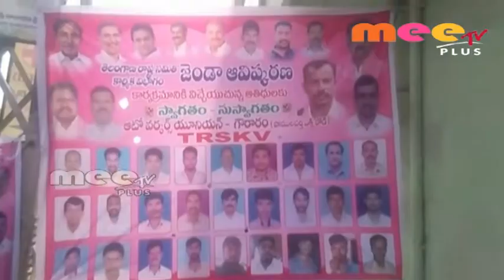మర్కుక్ లో టిఆర్ ఎస్ కెవి జెండా ఆవిష్కరకానా జరిగింది //06.09.2018//Meetvplus news//